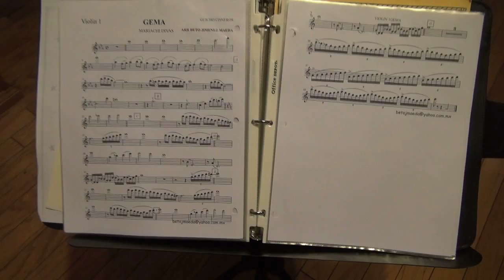Mariachi Divas en HOY Los Angeles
Mariachi Divas en entrevista con HOY Los Angeles antes de su participación como nominadas al Grammy 2012.